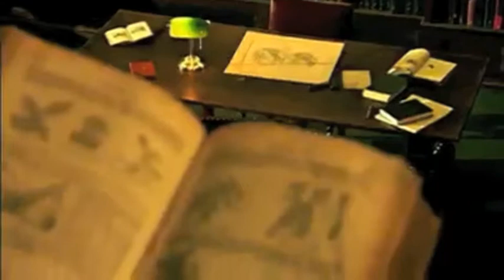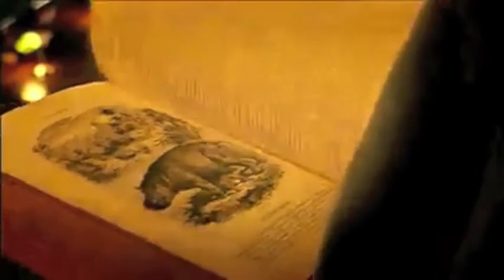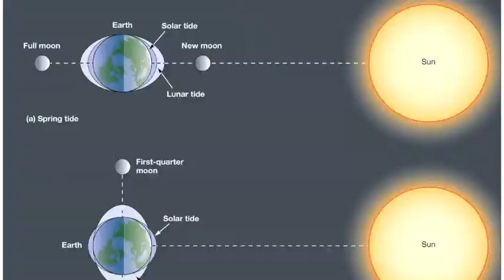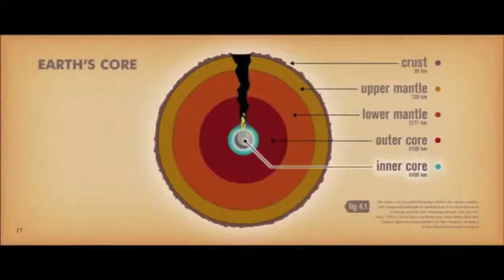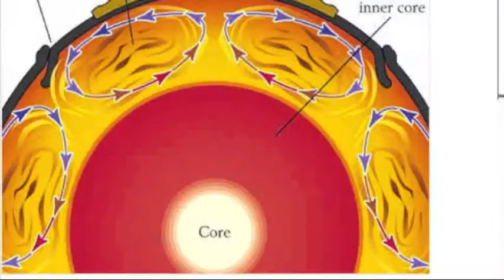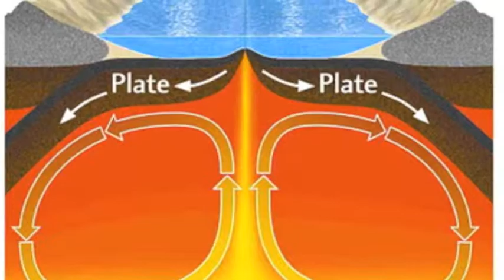Documentary Project: Plate Tectonics and Continental Drift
Documentary by Andrea Poppiti about Alfred Wegener's Theory of Continental Drift.